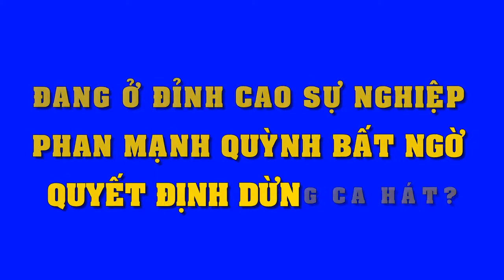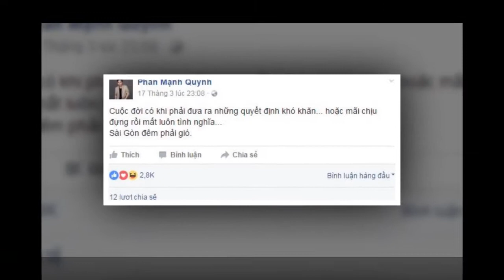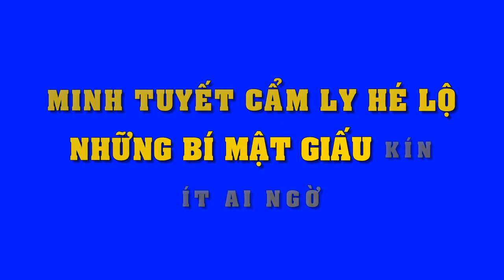Dàn sao Việt tưng bừng dự đám cưới MC Thành Trung - Tin Tức Sao Việt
Dàn sao Việt tưng bừng dự đám cưới MC Thành Trung
Trong ngày vui của nam MC Thành Trung không thể thiếu sự vắng mặt của những tên tuổi nghệ sĩ nổi tiếng đất Bắc.